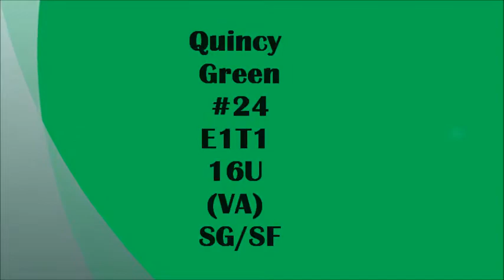Quincy Green E1T1 Highlights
Quincy Green- #24
6'2 SG/SF
Dinwiddie, VA
Blessed Sacrament Huguenot Catholic School